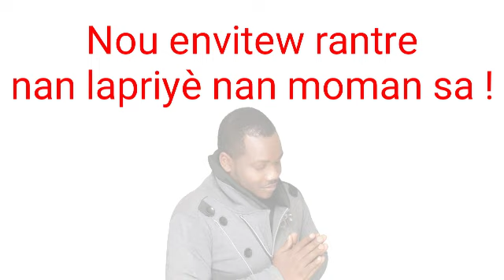Pase yon moman nan lapriyè [Vendredi 26 fevrier 2021]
Mwen salye nou nan non Jesus!
Map kontinye priye pou nou.

Bondye beni nou !